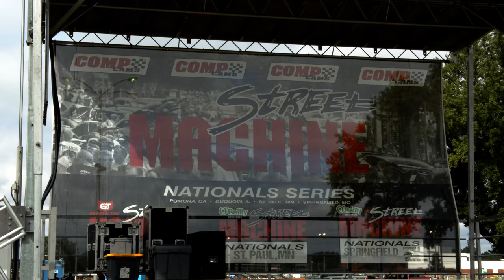Street Machine Nationals Du Quoin 2019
Street Machine Nationals Du Quoin 2019 could have been named Storm Machine Nationals.

Our shooting was cut short by severe storms and rounds of heavy rain but great cars and great people allowed us to catch some sights and sounds worth sharing.

Item Purchase Code:
73f71d47-bd84-4d68-a1d9-5498f3914d7d
Purchase Date:
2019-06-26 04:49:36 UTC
Licensor's Author Username:
EdRecords
Licensee:
Jim Rasor